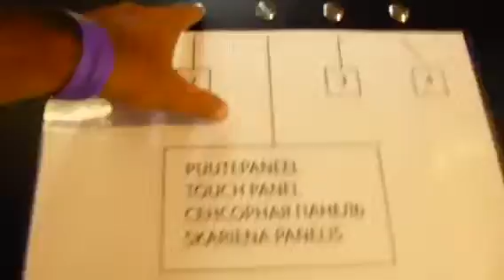Tartu Science Museum